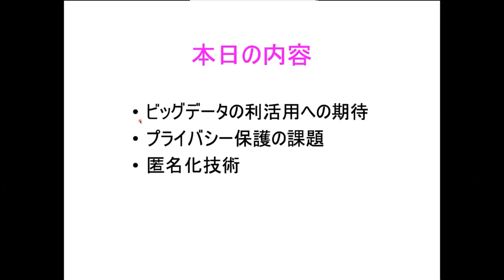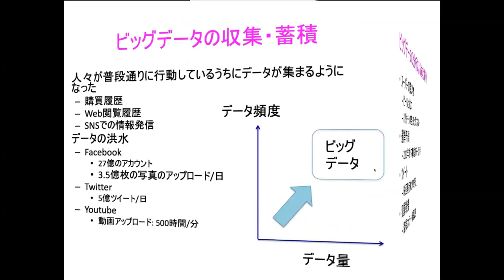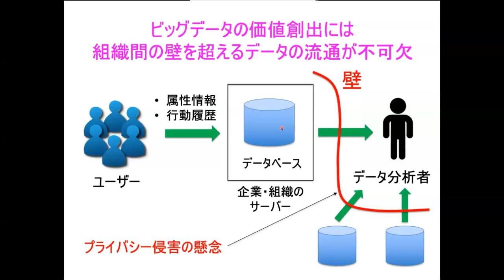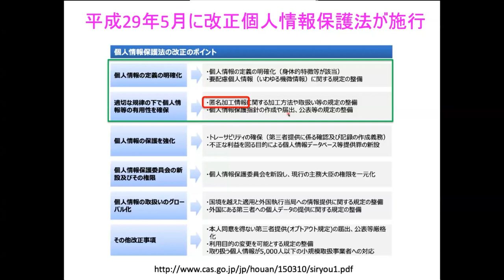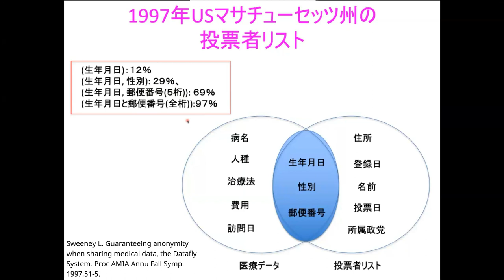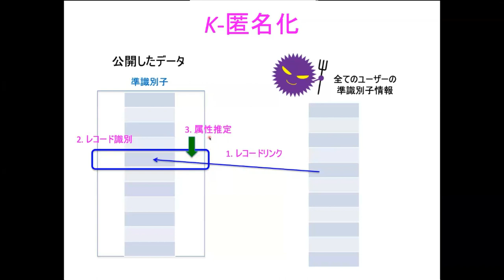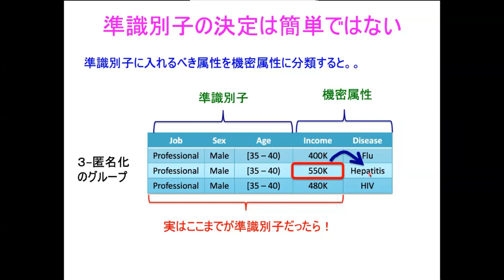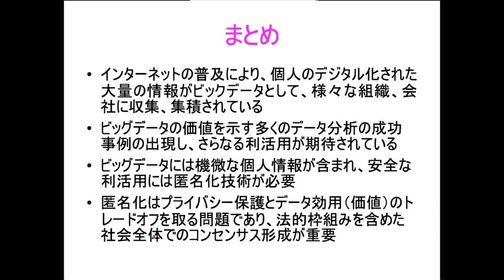オンライン・レクチャーα：責任ある研究とイノベーション（2020年度第1回）「ビッグデータとプライバシー保護」"Big data and privacy protection"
現在、デジタル技術は私たちの生活へ不可逆的に浸透してきている。その基盤となっている統計的機械学習をはじめとする技術を適切に利用し、価値を提供していくにはどのようにしたらよいのか。AI、データサイエンス領域の最新情報や現代的な課題、データサイエンス技術が創造・提供している価値を紹介し、社会のニーズや懸念に対する実際の技術開発や関連する法制度などに関連したテーマを扱う。

Today, digital technology is irreversibly pervading our lives. How can we properly utilize technologies like statistical machine learning and provide new value? Introducing the latest information and contemporary issues in the fields of AI and data science, the value created and provided by those technologies. And dealing with themes related to actual technology development and related legal systems to coop with the needs and concerns of society.